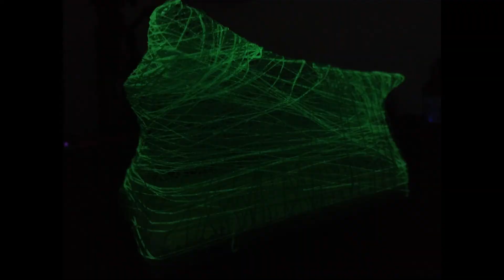How to Make a Glowy Thing Using a 3D Pen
3D Pens are pretty cool. I decided to make something weird with one. The finished product does two things; it sits there and glows in the dark.

If you thought this video was helpful or entertaining there are a few things you can do to help.